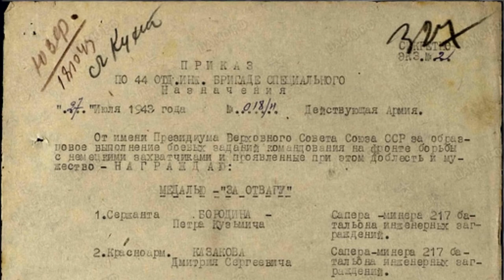В землянке, песня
Песня военных лет "В землянке".

Слова принадлежат поэту Алексею Суркову, который передал их композитору Константину Листову, а уже Леонид Утёсов сделал её одним из самых востребованных шлягеров войны.

Бьется в тесной печурке огонь,
На поленьях смола, как слеза,
И поет мне в землянке гармонь
Про улыбку твою и глаза.
Про тебя мне шептали кусты
В белоснежных полях под Москвой.
Я хочу, чтобы слышала ты,
Как тоскует мой голос живой.
Ты сейчас далеко-далеко.
Между нами снега и снега.
До тебя мне дойти нелегко,
А до смерти – четыре шага.
Пой, гармоника, вьюге назло,
Заплутавшее счастье зови.
Мне в холодной землянке тепло
От твоей негасимой любви.